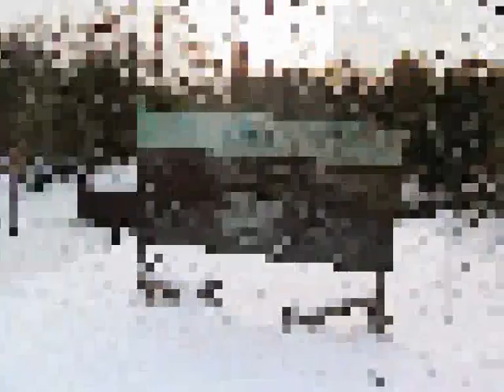Winterimpressionen aus der Moorbaumschule